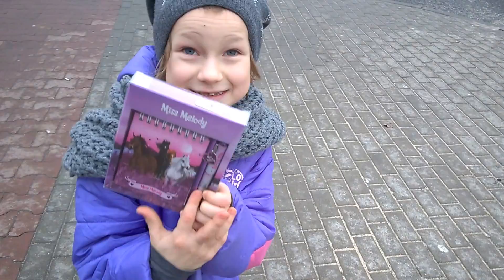Strzeszyn Grecki # przystanek Literacka